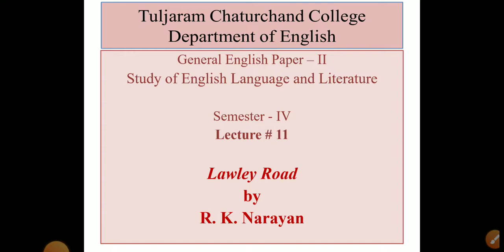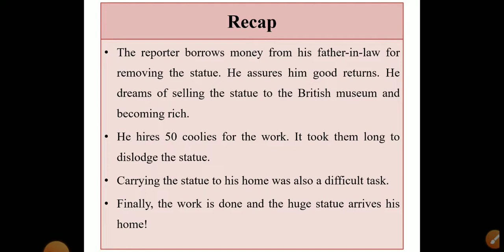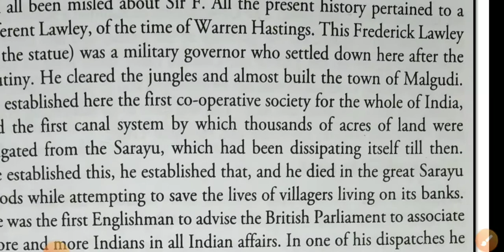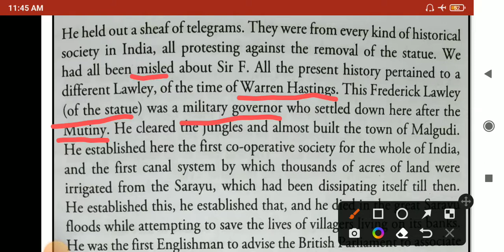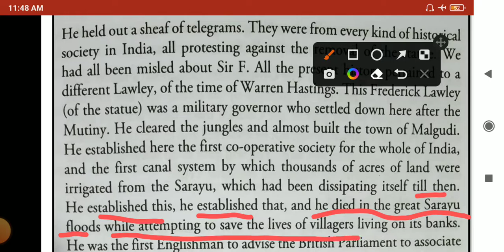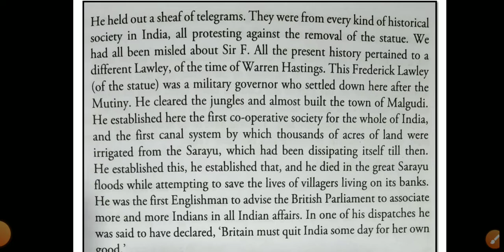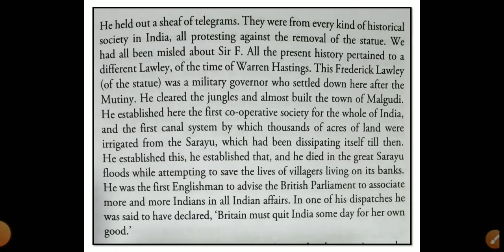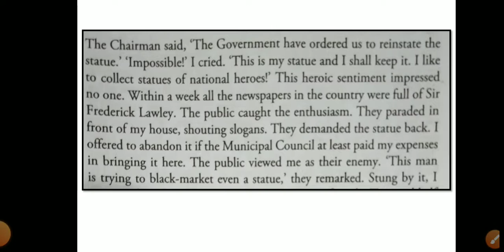Lawley Road # 3